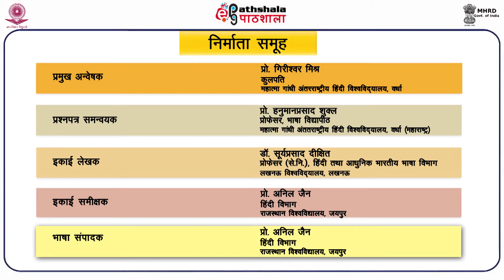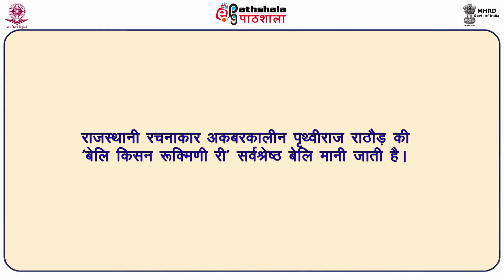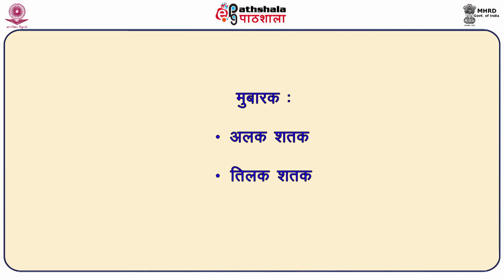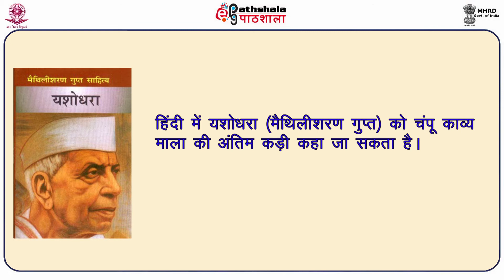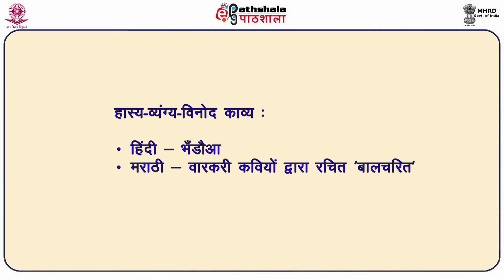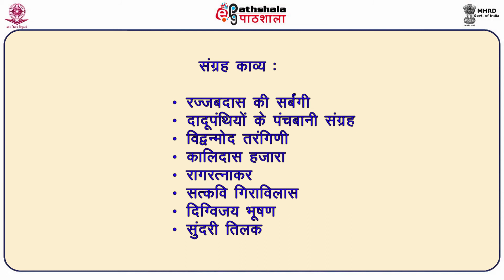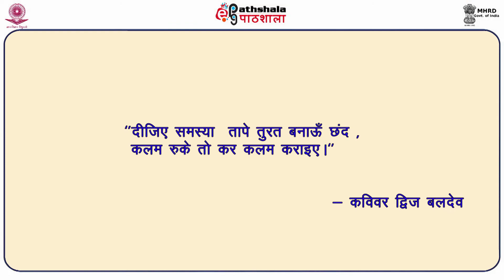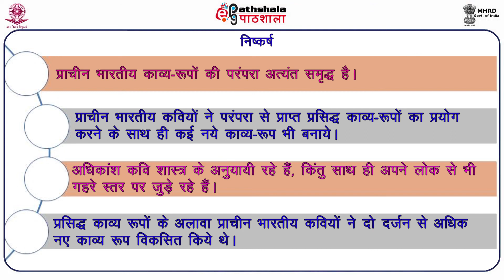M-28. Prachin Bhartiya Kavya Roop